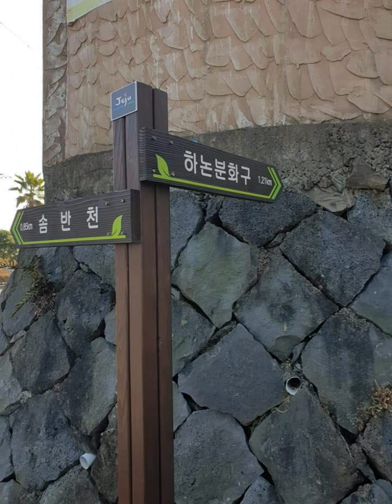20220309 서귀포 한반도 최대의 마르 maar 형 5만년~7만 6천년 이전에 형성된 것으로 추정되는 "하논분화구" ^^